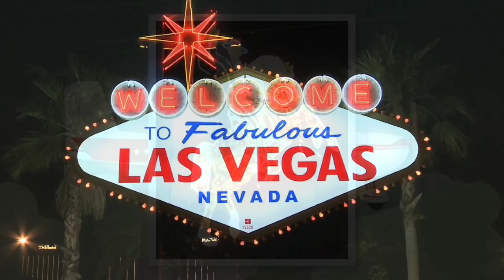A Flight Which Landed After 64 Days | Longest Flight Of History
Robert Tim and John Cook made Flight endurance record by flying a Cessna 172 for 64 days without landing. Tim and Cook took off on 4 Dec 1958 and flew till 7 Feb 1959 from Las Vegas McCarran International Airport in a modified C172 aircraft. During the flight, the aircraft was refueled from moving truck on ground and the pilots took turn flying and sleeping in the aircraft. The aircraft was named "Hacienda" and is currently at display at LAS Airport. Watch this video on the awesome feat.

video credit - Half As Intresting YT